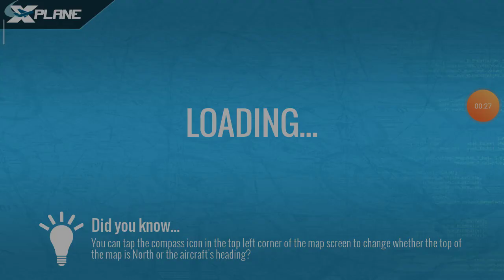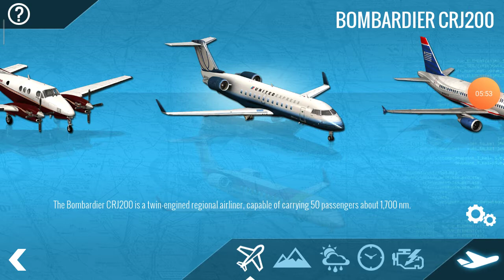Дневник Пилота!2 серия . Отказ 1 двигателя.